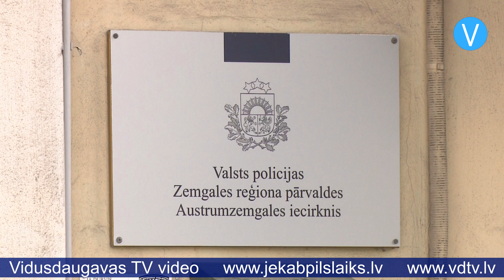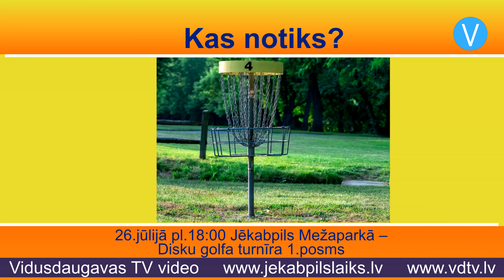Jēkabpils laiks 24.07.2023.